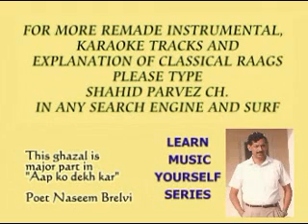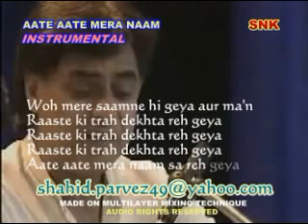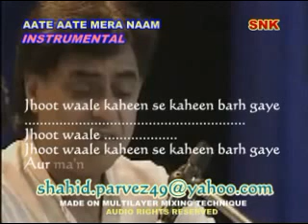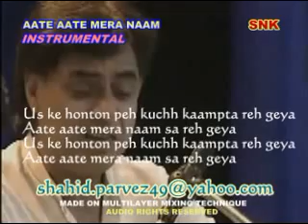AATE AATE MERA NAAM SA INSTRUMENTAL BY SHAHID PARVEZ CH